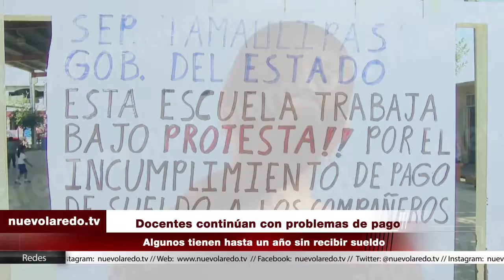Docentes continúan con problemas de pago